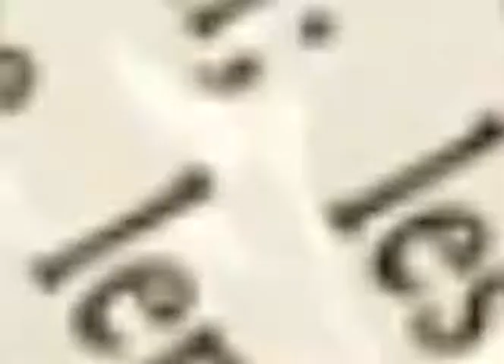Galeria 21/04/11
Los Rostros de la Historia - Armando Reyes Castro /  Casa de Emancipación Trujillo